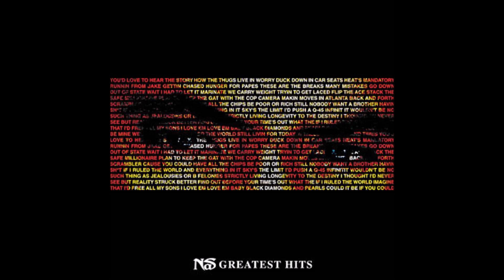13 I Can ― Nas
Released: 2007
Hip Hop
Alubum : Greatest Hits